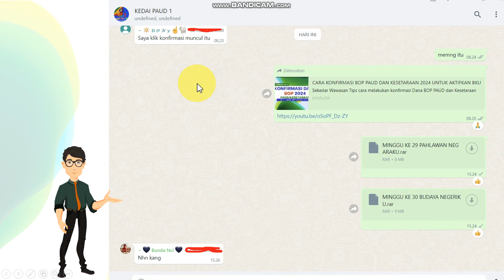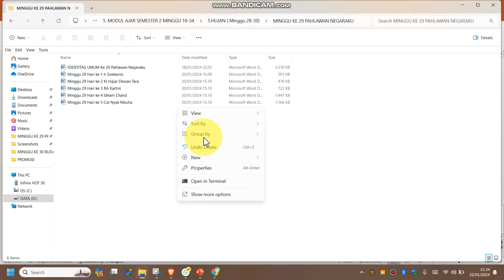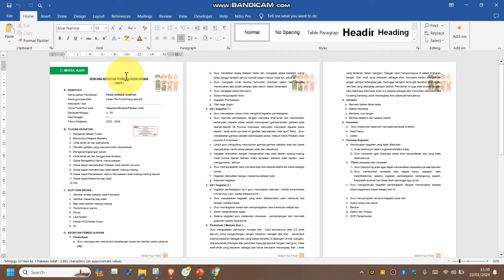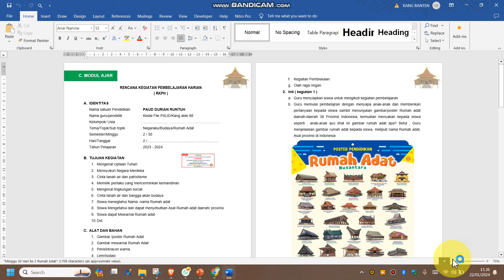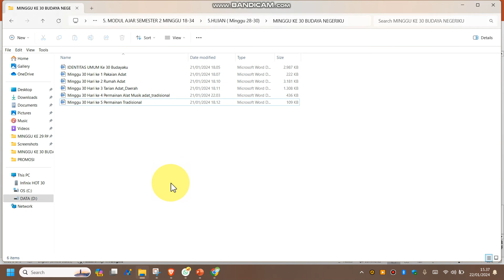MODUL AJAR PAUD MINGGU KE 29-30 ( SEMESTER 2 )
Untuk Mendapatkan file
Bisa bergabung menjadi anggota Group WA/Langganan Kedai Drive/Memesan